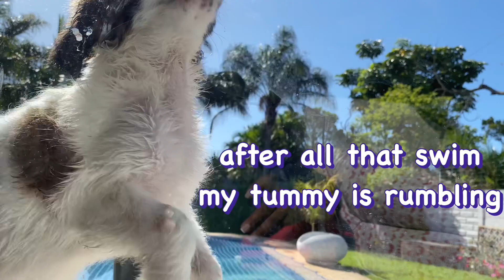My first dog || Iyana Nkonki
I’m a lil scared of our new puppy:) but I love him so much